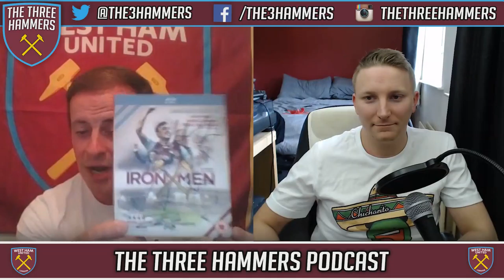West Ham Wednesday Podcast! Ep 52: Friendlies | Noble | Carlton Cole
Check out West Ham FanZone on Facebook!